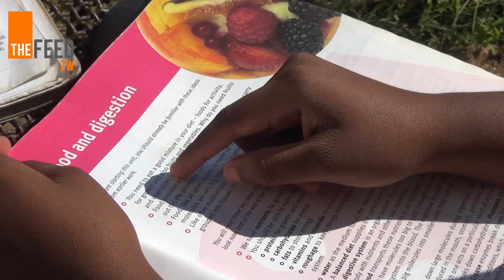Effects of LockdownZim on ZIMSEC O' Level Students. | The FeedZW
Around the world, all eyes are on the spread of Corona virus. The pandemic is challenging families, communities, health care systems, and governments. The Zimbabwean President further extended the national lockdown to prevent the spread of the virus by a further 14 days. Since the start of the lockdown so many young people have been affected and this includes the exam classes for this year that went on to close schools without finishing they syllabus and now they have no option but to self teach themselves as there are no home schooling plans or e-learning plans that have been put in place to cater for them.

Acie Lumumba's Letter To President Mnangagwa | Letters To The President S01 E01 | The Feed ZW A day in the life of DJ Fantan - Chill spot records hypeman | The Feed ZW 19-year-old Designs Home Made Generator | The Feed ZW Harare sex Workers | The Feed ZW Follow TheFeedZW on social media Facebook Twitter Instagram